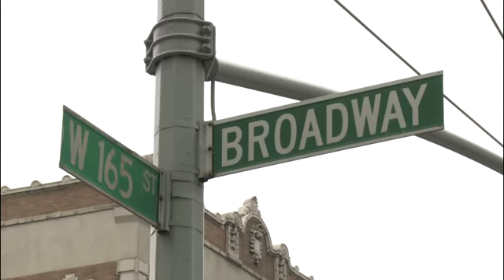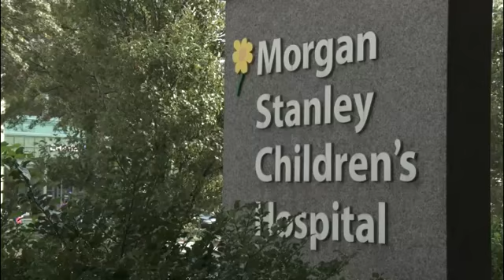«Io medico nella clinica dei neonati affetti da sindromi letali»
Elvira Parravicini, neonatologa della Columbia University, racconta il suo lavoro al Neonatal Hospice di New York. Dove si accompagna alla fine della vita chi alla vita si è appena affacciato